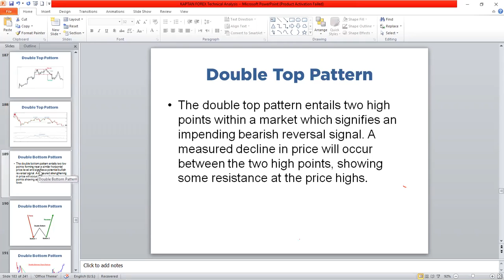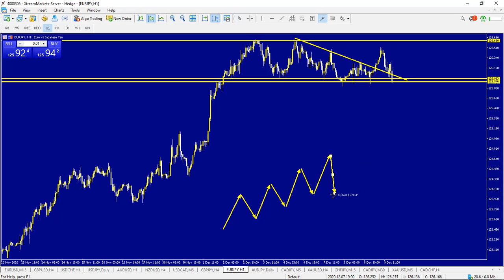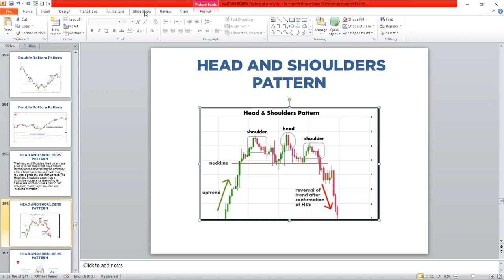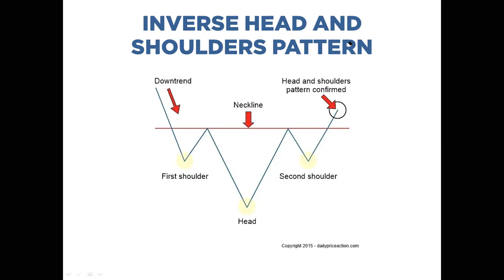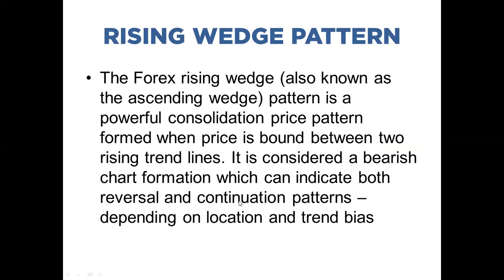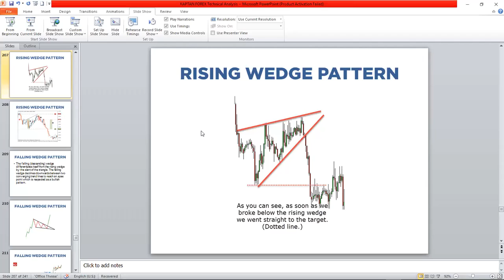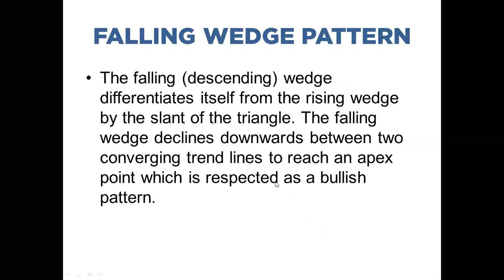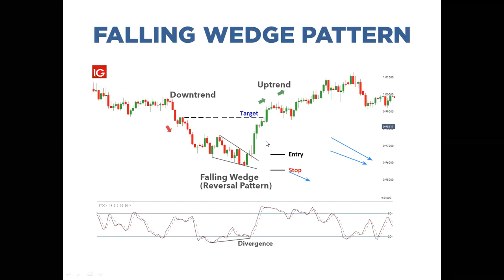Advanced Technical Analysis | Head & Shoulder Patterns | Wedges | Kaptan Forex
Hi guys! In this video, I will tell you how to trade Candlestick patterns accurately. I have illustrated the basic concepts of Head & Shoulder Pattern, Inverse H&S Rising and Falling Wedges. This is all that I use in my trading. In this video, there is no guaranteed profit in trading, especially in binary options. The only way to make money is with patience and discipline. I hope you like it and it will work for you.

Best Brokers in the world
1: XTREAM Forex
 Open your account using the following Link